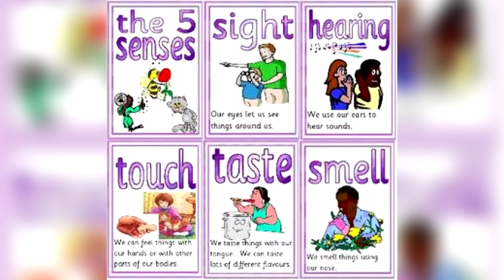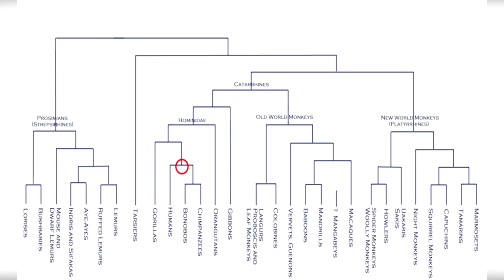5 Biggest Lies That Were Taught to Us gPRIhMUqDFI